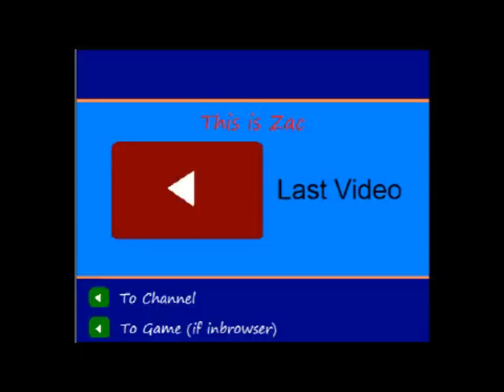Playing Nanosaur on the Macintosh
Hello everybody! Sorry for the break, I have been very busy lately with work and personal stuff. Anyways, this video shows me playing the original Nanosaur from 1998 on the Macintosh!

Intro music is owned and belongs to RedRaccoonUK.